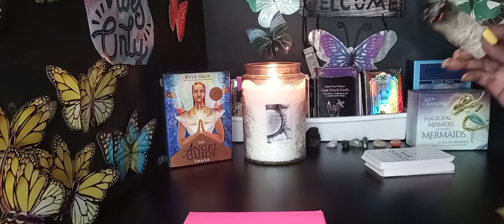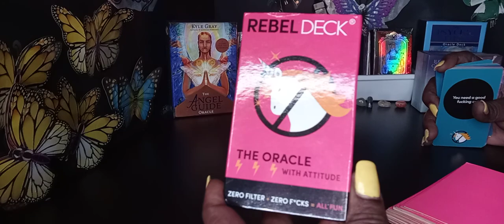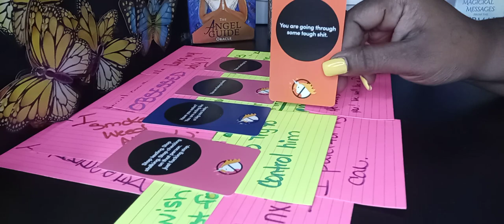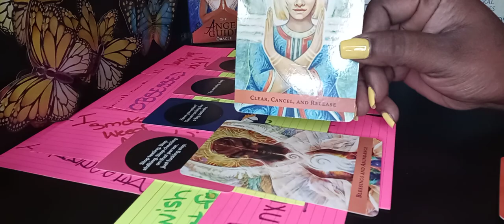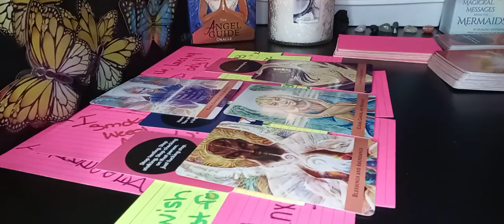This is what the karmic had to say/ Doing spells on DM and DF.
Hey Y'all💕

You guys amazing💕